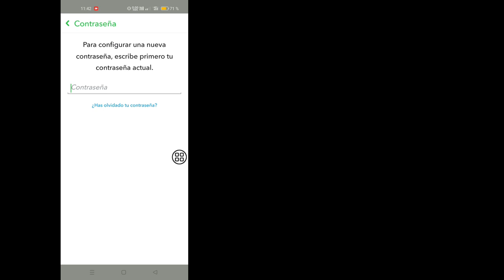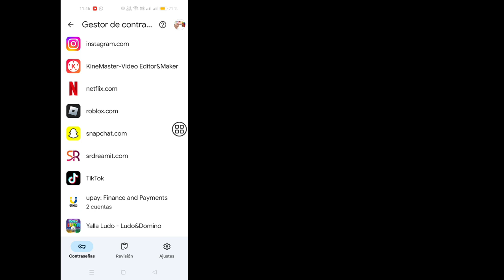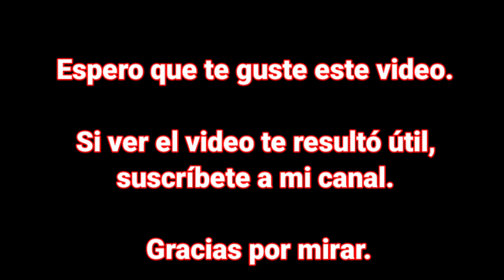Cómo recuperar tu contraseña de Snapchat si la olvidaste [2025]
Cómo obtener tu contraseña de Snapchat SI la olvidaste [2025]
EN este video te mostraré cómo obtener tu contraseña de Snapchat SI la olvidaste [2025]

Si tienes más preguntas o necesitas ayuda, no dudes en comunicarte conmigo en Instagram.
Envíame un mensaje a
¡Estaré feliz de ayudarte!
Apoya mi canal:
Tu apoyo me ayuda a crear más contenido.

Sus consultas 👇
cómo encontrar su contraseña de Snapchat sin correo electrónico ni número de teléfono
cómo encontrar su contraseña de Snapchat
cómo encontrar su contraseña de Snapchat si la olvidó
cómo obtener su contraseña de Snapchat si la olvidó
contraseña de Snapchat
cómo recuperar su contraseña de Snapchat
cómo averiguar su contraseña de Snapchat
cómo averiguar su contraseña de Snapchat si la olvidó
cómo encontrar mi contraseña de Snapchat
cómo obtener su contraseña de Snapchat sin cambiarla